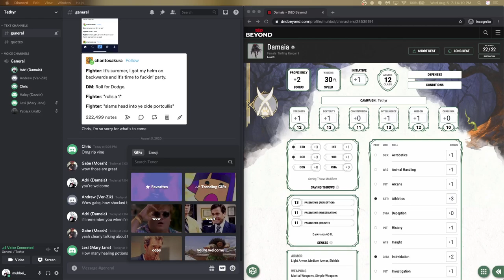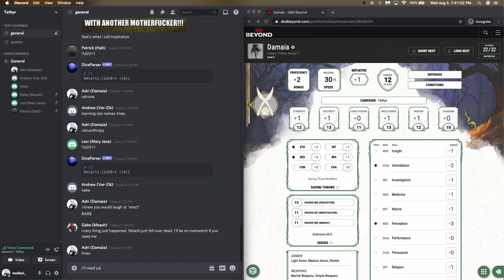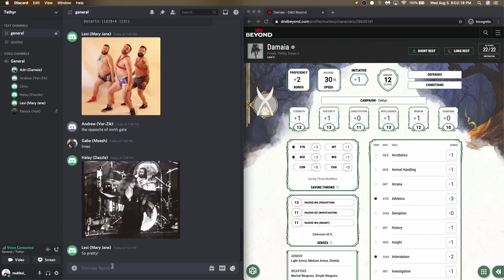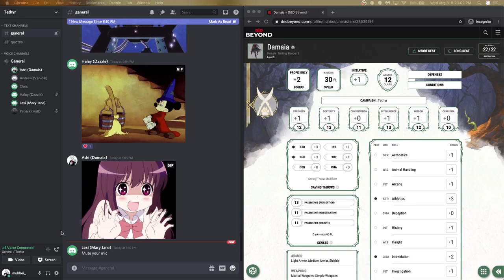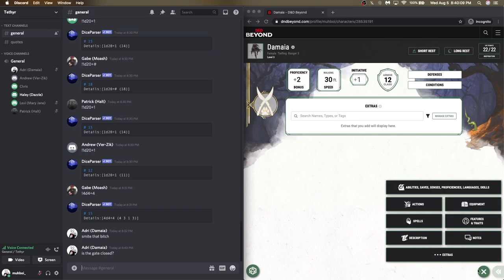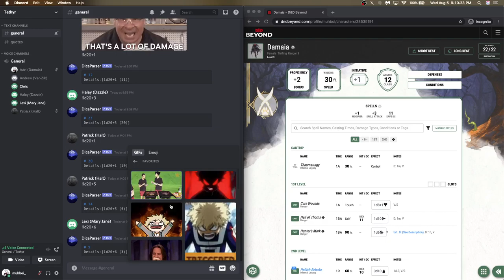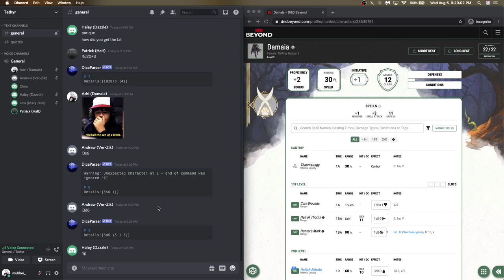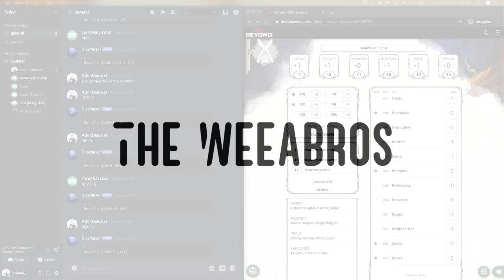Exposition That Makes Sense: Session 9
Here we go again! A slight bug with the audio, but overall a great night.